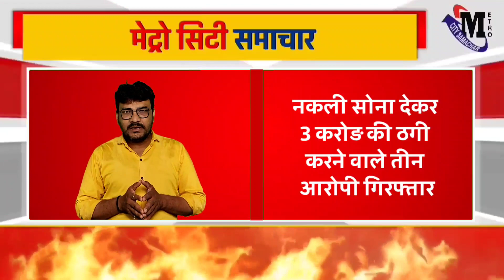आधे दाम में खरीदा करोड़ों का सोना, निकला पीतल | चेतावनी वाली कहानी | MBVV Police Vasai Virar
Metro City Samachar